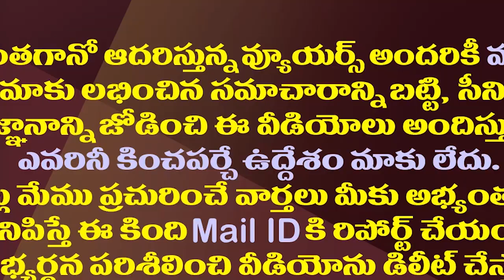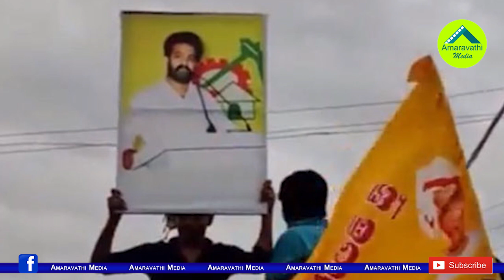టీడీపీ సభలో జూ ఎన్టీఆర్ కు అవమానం..ఫాన్స్ ఫైర్| TDP Leaders Removes Jr NTR Flexes From Party Meeting